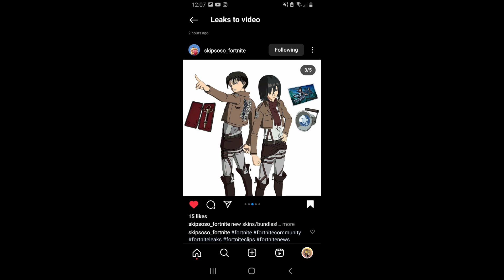Fortnite Leaks 19/04/2023